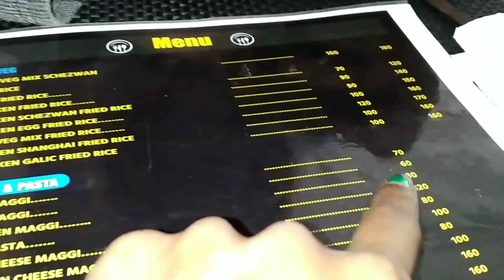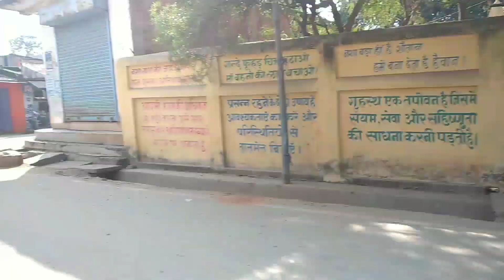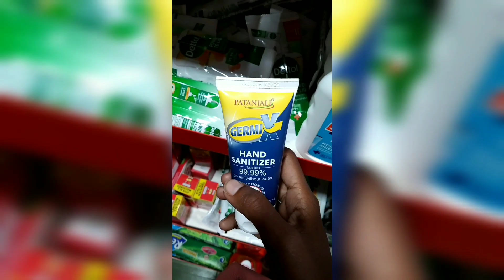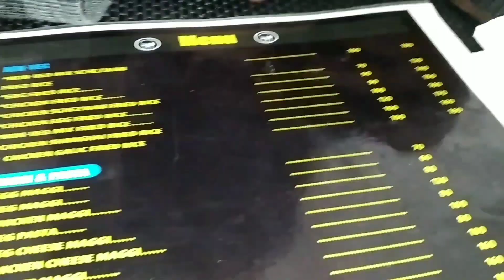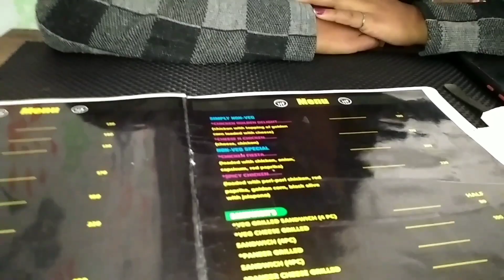GUMLA se hai??? 😵|| 70₹ वाली 🍜मैगी यहां भी मिलती है 😱😱😱 || dk Mart वाली शॉपिंग🛍️🛍️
johar 🙏

Musician: ASHUTOSH